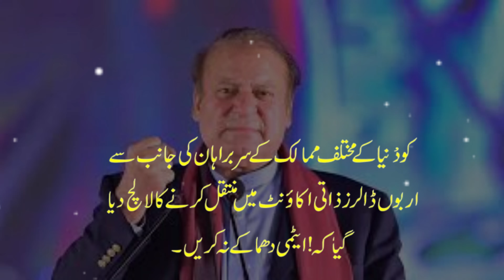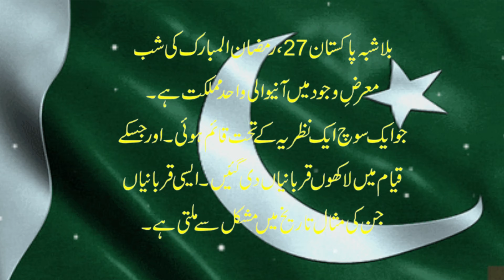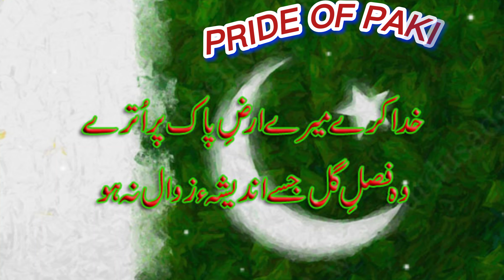28 May HistoryOfPakistan| story of nuclear tests in 1998|all about pakistan1963|facts about Pakistan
HistoryOfPakistan is the story of the famous nuclear tests conducted by Pakistan in 1998.all about pakistan1963#facts about Pakistan#timeline of pakistan#StoryOfPakistan# facts about everything pak# highlights of pakmaryam nawaz# maryam nawaz cm punjab# maryam nawaz today#maryam nawaz latest#maryam nawaz pmln#cm punjab maryam nawaz# maryam nawaz jalsa#maryam nawaz sharif# maryam nawaz today jalsa#maryam nawaz speech today#maryam nawaz today news#maryam nawaz latest news#maryam nawaz speech# maryam nawaz news# cm punjab maryam nawaz in action#nominated cm punjab maryam nawaz#sindh# sindhi# Bhutto# Teer Bija# Benazir Bhutto#Bilawal Bhutto#PPP#Pakistan Peoples Party#SindhiKeJiale# SindhLove# TeerBija# BhuttoZindaHai#JiyeSindh#Larkana#Bhutto Benazir#Asif Zardari#Asifa Zardari#PPP Anthem# ppp song# bhutto song#ppp songs#bilawal bhutto song